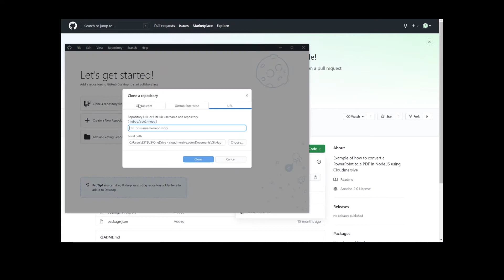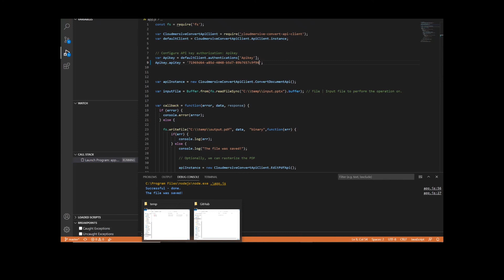How to Convert PPTX to PDF in Node.JS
In this video, you will learn how to convert a PowerPoint file to a PDF using Node.JS. The GitHub example we use in the video can be found here:

You can retrieve your FREE API Key from Cloudmersive, giving you access to 800 monthly calls across our entire library of APIs

If you have any questions about this or any of our other API actions, you can contact our team here: